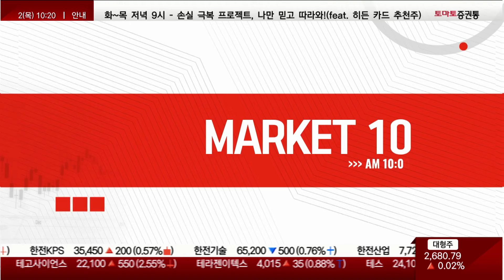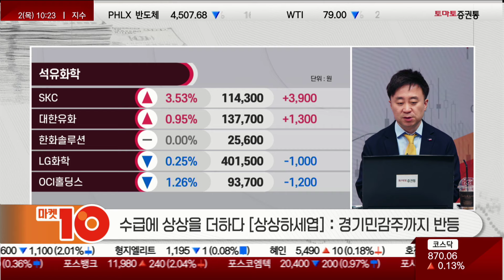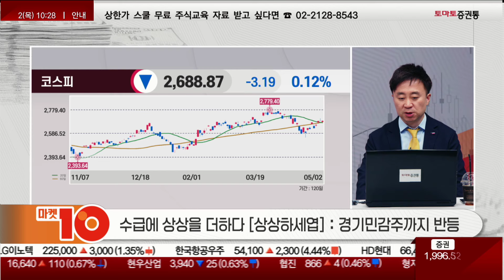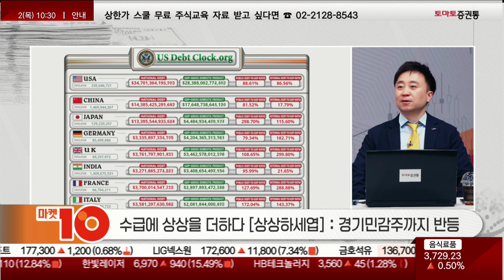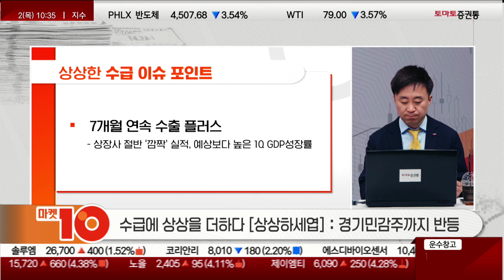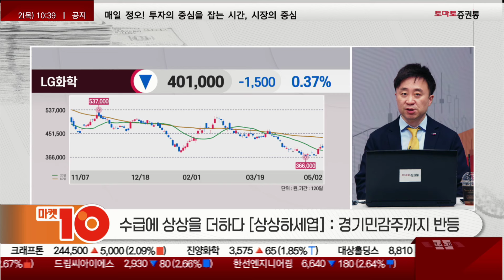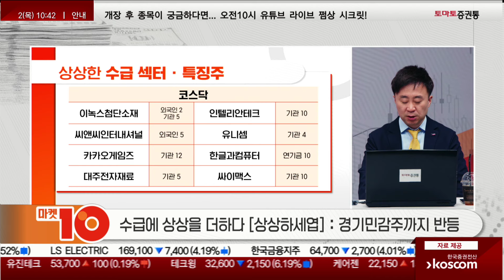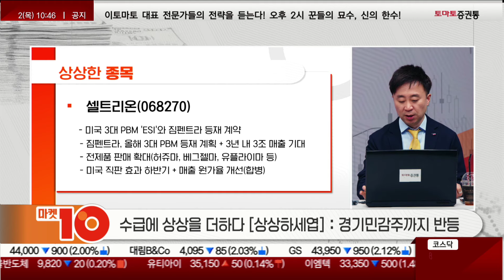반도체(삼성·SK하이닉스) 조정은 무조건 기회인 이유!(이상엽 이사)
▶권미란의 인사이드아웃 [상상하세엽_수급에 상상을 더하다]
진행 : 권미란
출연 : 이상엽 이사 (레몬리서치)
▶주제: 경기민감주까지 반등

1.금주 수급 흐름
-주요 이슈:
① 주요 기업, 실적 발표(반도체, 2차전지 등)
② 경기민감주 반등(화학, 철강, 건설 등)
-코스피: 개인 매도 / 자동차, 2차전지, 건설, 화장품, 화학
-코스닥: 개인 매수 / HLB, 에스티팜, 셀트리온제약, KH바텍, 주성엔지니어링, 이녹스첨단소재, 카카오게임즈

2.상상한 수급
-이슈
① 스태그플레이션 및 중립금리 상승 논쟁 우려
② 세계 부채 급증 → 10년간 경기 침체 직면 가능
③ 트럼프, 주한미군 철수 가능성 언급
④ 반도체 시장 성장률 둔화
- TSMC, 1.4나노 공장 건설 연기
⑤ 3월 산업생산 5개월 만에 감소

-7개월 연속 수출 플러스
: 상장사 절반 '깜짝' 실적
: 예상보다 높은 1Q GDP성장률
-삼성전자
: 2Q 성장: 파운드리 매출 두 자릿수, 서버 SSD의 출하량 100% 수준
: 솔리다임 부활 기대, 추가 투자검토
: 2Q 서버 D램 계약 가격 상승 전망

3.특징주/섹터
1)섹터 = 석유화학
-LG화학, 2Q 석유화학 흑자 전망(성수기 진입)
-테무, 알리 등 초저가 소비재 판매 증가
-1~2월 아시아 가동률, 84.9%

2)종목
-코스피: 기아(외7), 셀트리온(연17), 에이피알(투11), HL만도(외2+기6), 삼성전기(외5+기2), GS건설(외6+금7), LG이노텍(외5+기7), 이수페타시스(금13), LG생활건강(외/기3), 농심(연7)
-코스닥: 이녹스첨단소재(외2+기5), 씨앤씨인터내셔널(외5), 카카오게임즈(기12), 대주전자재료(기5), 인텔리안테크(기10), 유니셈(기4), 한글과컴퓨터(연10), 싸이맥스(기10)

4.상상한 종목 - 셀트리온
-美 3대 PBM 'ESI'와 짐펜트라 등재 계약
-짐펜트라, 올해 3대 PBM 등재 계획 + 3년 내 3조 매출 기대
-전제품 판매 확대(허쥬마, 베그젤마, 유플라이마 등)
-미국 직판 효과 하반기 + 매출원가율 개선(합병)

- 개장 시황
- 급등주 분석